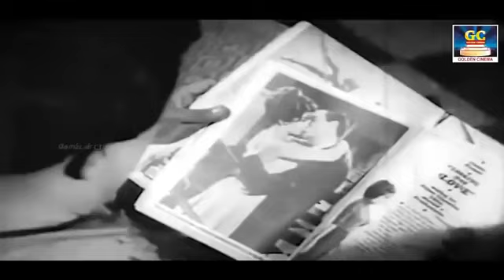இதயத்தில் மீண்டும் மீண்டும் ஒலித்த எம் ஜி ஆர் காதல் பாடல்கள்| MGR Love Songs | HD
ShortFilms
Dubsmash
Special Programs
Events
Movie News